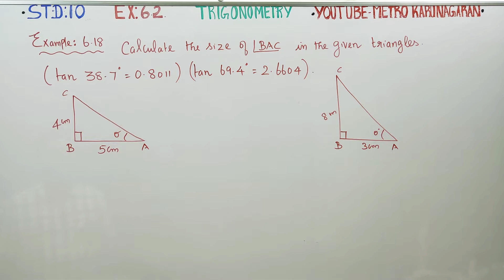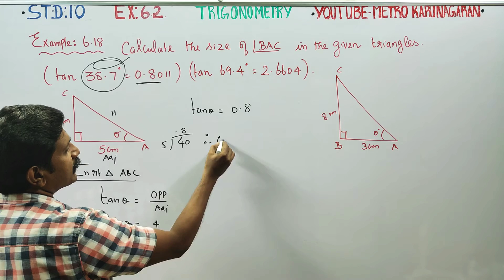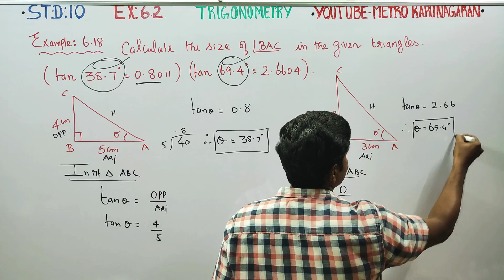10th Std Maths Ex.6.2(Example 6.18) Calculate the size of Angle BAC in the given triangles